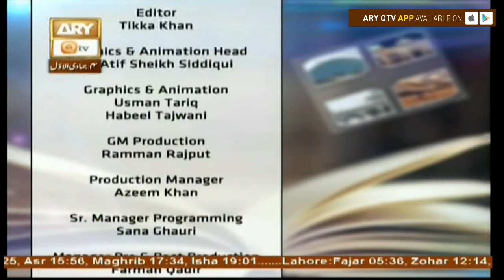Kashaf ul Mahjoob - Topic - Hazrat Shaqiq Al-Balkhi - ARY Qtv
Kashaf-ul-Mahjoob

Topic - Hazrat Shaqiq Al-Balkhi

21st January 2018

A talk show in which discussion revolves around a famous book of Hazrat Data Ganj Bakhsh R.A. KASHAF-UL-MAHJOOB.

Host: Mufti Muhammad Ramzan Sialvi